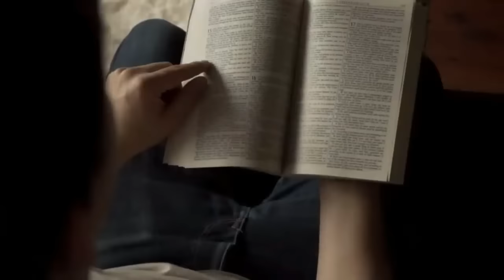THIS IS LIFE IN ISRAEL: what you Shouldn't do, people, history, traditions, army ✡️🇮🇱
Get to know Israel: its geography, history, people, customs, traditions and much more.